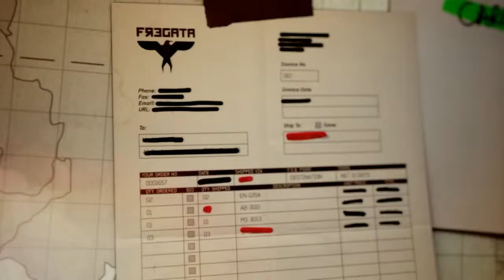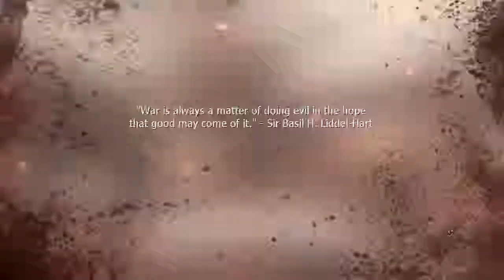Modern Warfare 3 Walkthrough Part 4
Check me out on GameAnyone

BioShock -